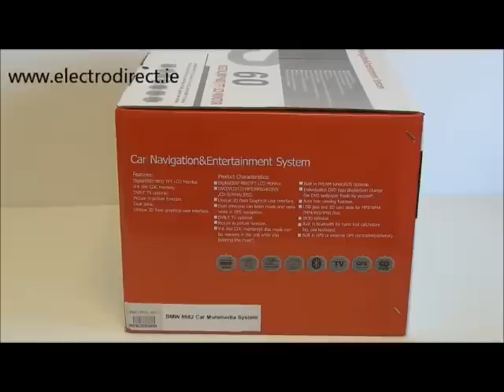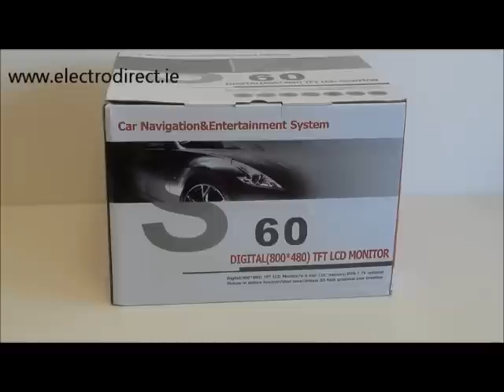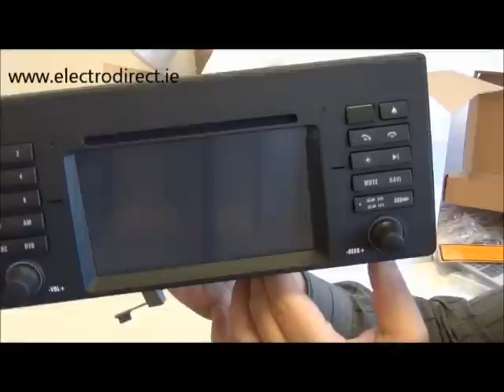BMW 8982 Car Multimedia DVD GPS System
Fit in:
BMW
E39 BMW 5 Series 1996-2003
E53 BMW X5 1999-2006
E38 BMW 7 Series 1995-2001

Specification:

Built -in TV
Resolution 800x480
Full touch screen digital TFT LCD
Compatible:DVD/VCD/CD/MP3/MP4/DIVX/8cm discs, SD/MMC slot
USB/SD
Built-in AM/FM receiver and amplifier (RDS)
Electronic anti-shock
Multi-channel auto-EQ setting
Picture adjustment (brightness, contrast, color)
Picture in picture function
Dolby digital, DTS, Dolby Pro II surrounds
Optional built-in DVB-T Receiver
Bluetooth A2DP (hand free)
iPod ready
Original Steering wheel control
Real time display,
Reverse camera input
Volume/treble/bass/balance/fader controls
4*45W
GPS dual zone Navigation System